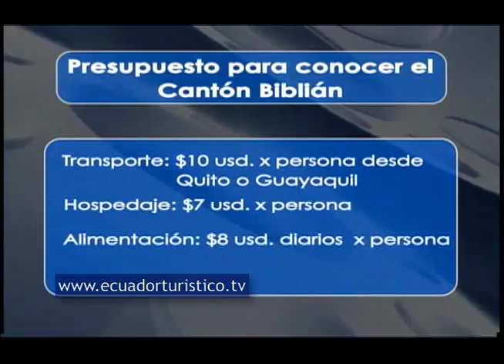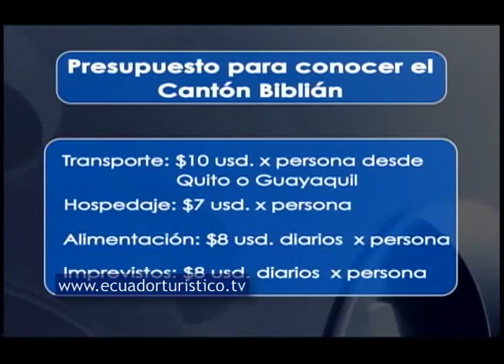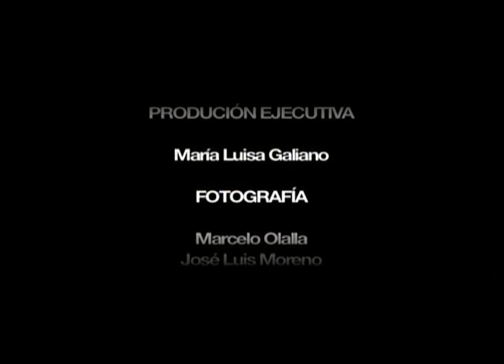CANTÓN BIBLIÁN (ecuadorturistico.tv)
Cantón Biblián Provicnia del Cañar
Ecuador